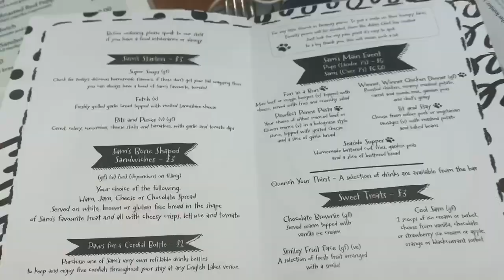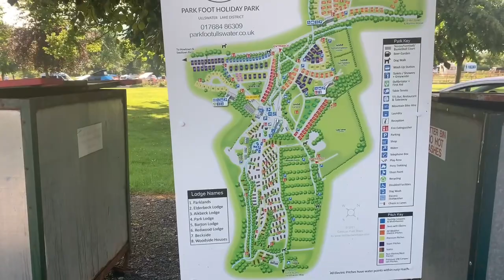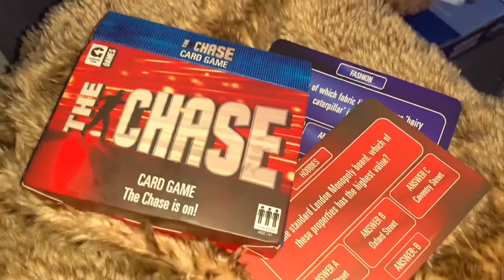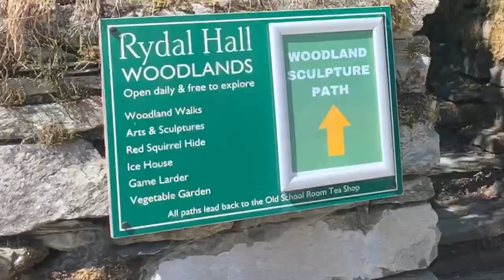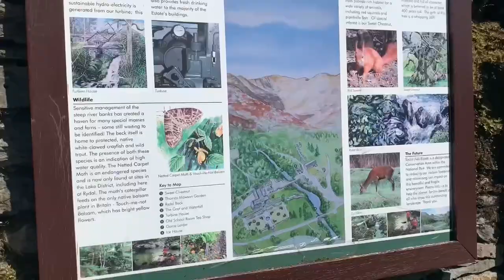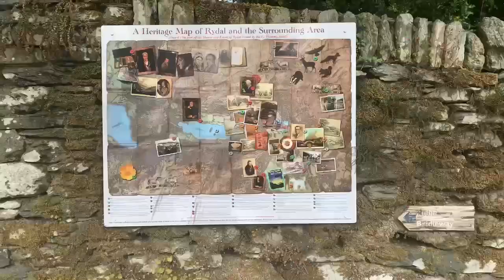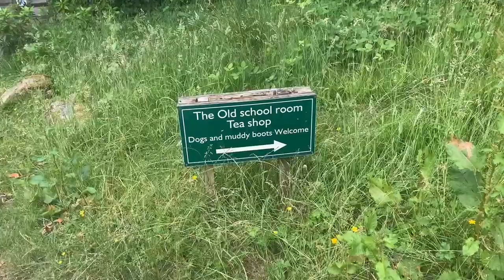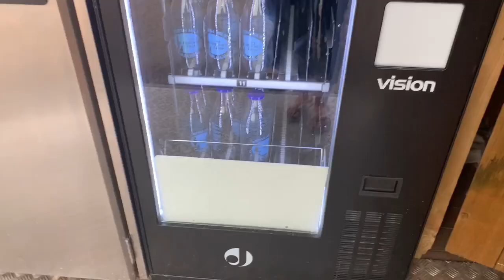DAY IN THE LIFE OF 🏕|| CAMPING TRIP TO THE LAKE DISTRICT, WALK TO THE CAVES & PONY TREKKING!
Hi Everyone,

My name is Gem and I am 'Mummy' of two boys who are 3 and 4 years old.  I upload videos on motherhood, cleaning, real life,  crafts, fashion and our everyday adventures.

Please join us for a day in the life of video including a camping trip to the beautiful Lake District, Ullswater, Pony trekking, Rydal Hall and exploring Rydal Caves.

Gem xx